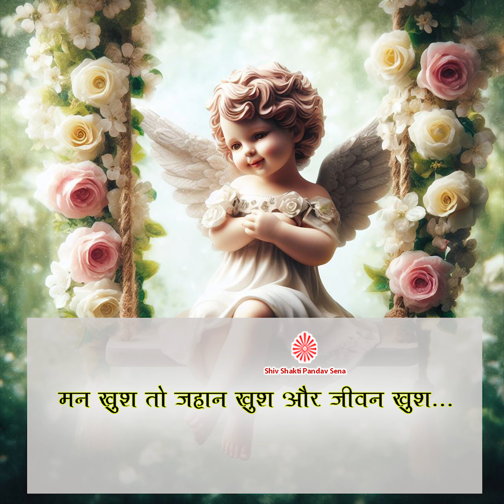Man khush to Jahaan khush aur Jeevan khush ..